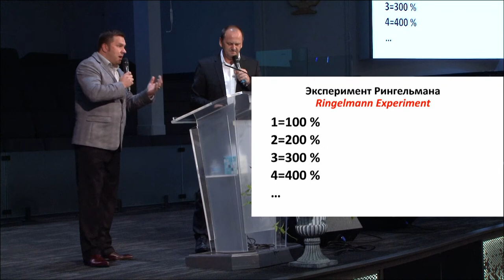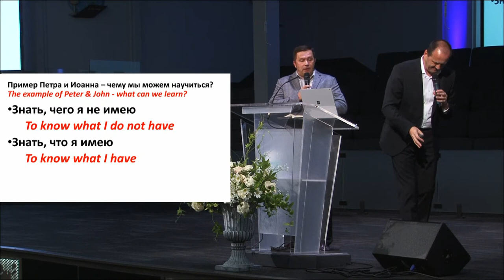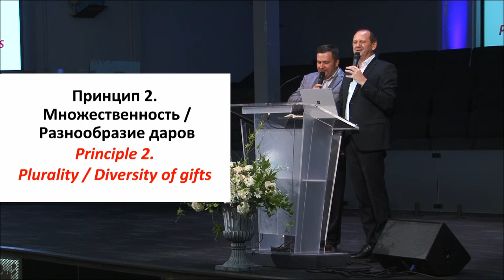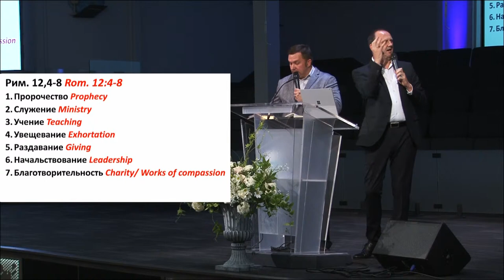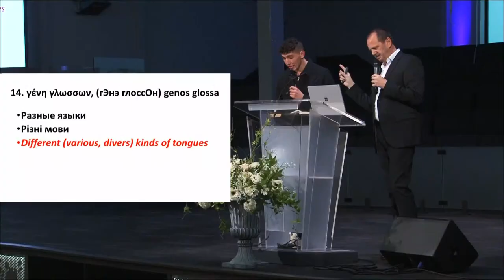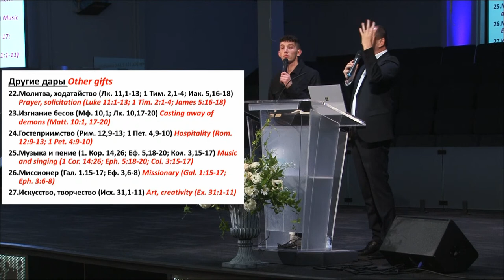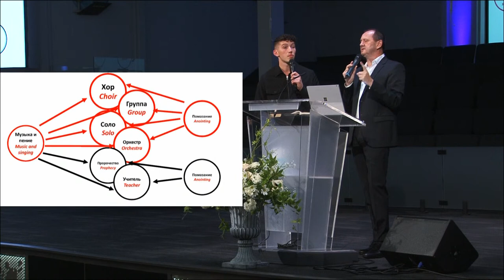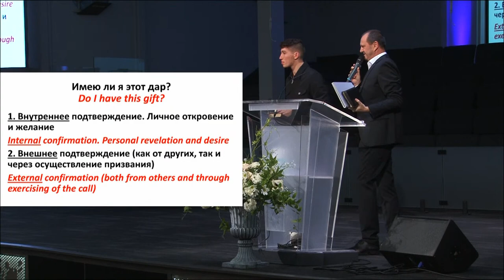What I Do Have I Give To You - Leo Frank Seminar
If you would like to support our Ministry, there are a few ways to give.

GIVE ONLINE